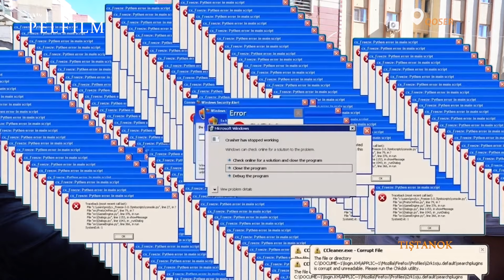TIŞTANOK - QOSER (NÛ - 2024)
Aboneyên hêja ji bo piştgiriyê vîdeoyên me temaşe bikin û pêşniyarî hevalên xwe bikin.

Ji kerema xwe re lînkên bernameyên me di rewşa (durum) Whatsapê de parve bikin.

Değerli Aboneler kanalımıza destek için videolarımızı izleyip arkadaşlarınıza önerin.

Programlarımızın linklerini whatsap durumlarınızda paylaşabilirsiniz.